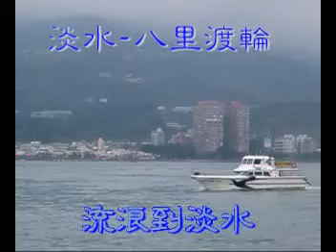淡水-八里渡輪之流浪到淡水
由淡水登輪至八里左岸，短短的航程，可以欣賞兩岸風光，還可以使用捷運卡，真是太方便了！